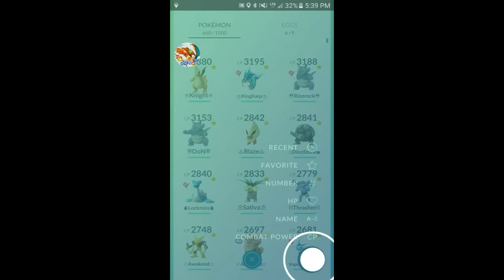Lapras NEST In Alaska Pokémon GO 2296cp Lapres one nice throw catch!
100% Lapras NEST in my neighborhood! pokemongo pokemon pokémon go in Alaska